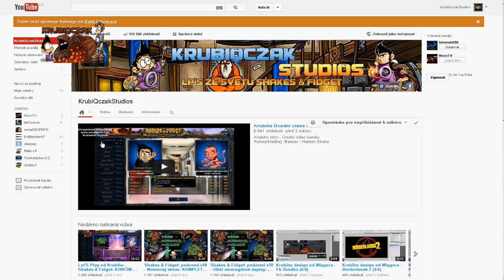Let'S Play od Krubiho - Shakes & Fidget: sundaváme podzemka #26